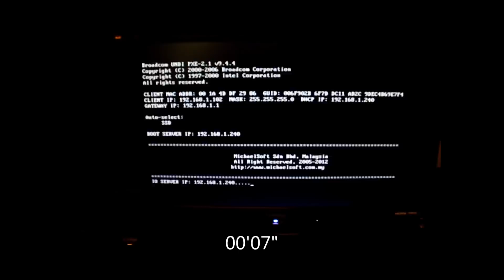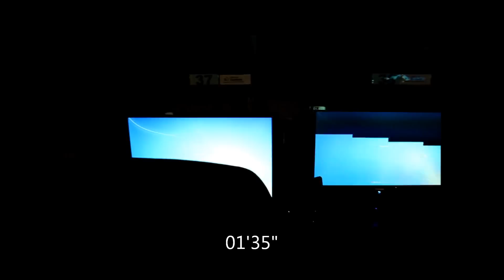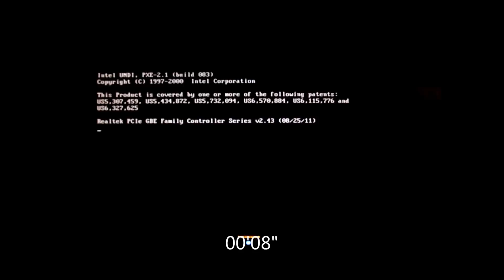MichaelSoft DDS Diskless Cybercafe batch booting Windows 7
Michaelsoft Diskless Solution for cybercafe batch booting  and single booting Windows 7. Batch takes about 2 minutes 10 seconds, and single boot takes about 40 seconds.